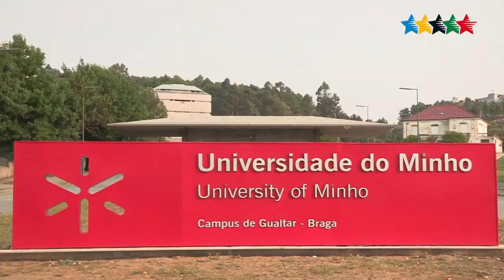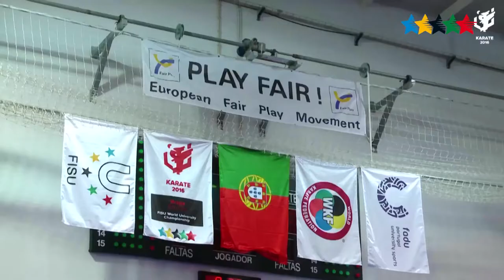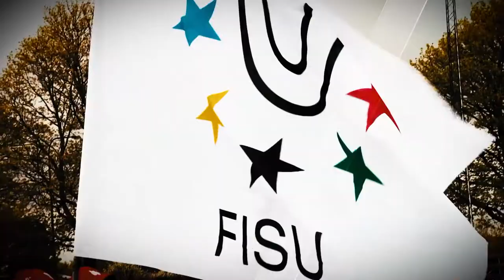The victorious step! - 10th World University Karate Championship 2016 - Braga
BRAGA - Champions were distinguished on the last day of competition.

It’s the end of the road for the WUC Karate 2016, in Braga! On an intense journey, which started on August 10th, the story behind the last day of competition is told between many wins and some losses.

At UMinho Sports Hall, the bronze medalists stepped on the Tatami for the last time at 2pm to the female Team Kata performance.

Czech Republic got the best from China as they placed in third. Egypt followed Czech Republic girls’ footsteps and ended up taking the bronze home. As the day went on, the female Team Kata finals ended up revealing the new world university champions: Spain who won against host country Portugal! The male Team Kata final performance delivered the gold to Japan, the silver to France and the bronze to Spain and Egypt.

At female Team Kumite, the egyptian women took the gold medal, China Taipei got the silver and Austria shared the bronze with Macedonia.

On the male side, the Japanese athletes got the gold as the silver medal was given to Spain. The 3rd place on the podium belonged to Algeria and Egypt.

The closing ceremony officially finished off the first edition of the world university karate championship in Portugal.

Now, the WUC Karate travels to Japan. The city of Kobe receives the 11th edition in 2018.